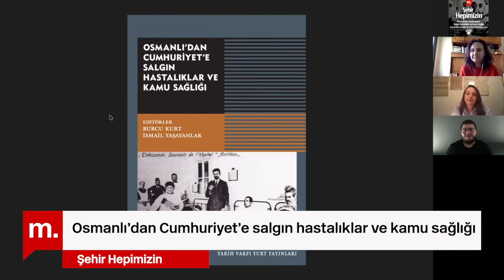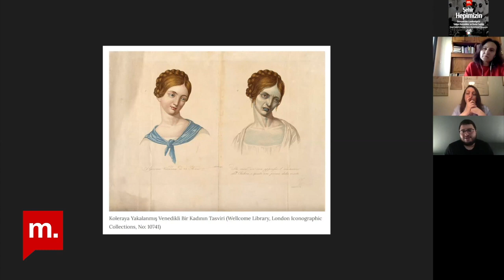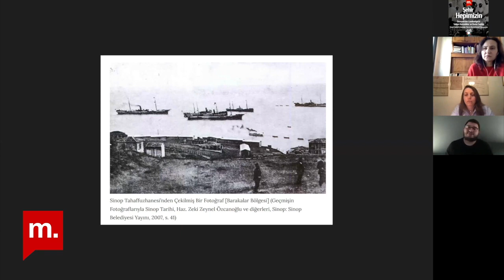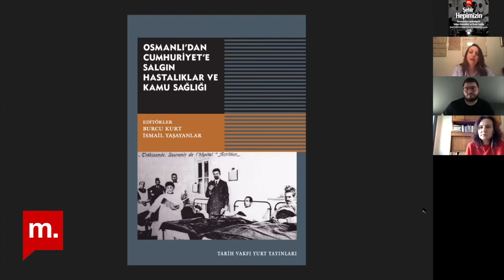Şehir Hepimizin: Burcu Kurt ve İsmail Yaşayanlar ile Osmanlı'dan Cumhuriyet'e Salgın Hastalıklar